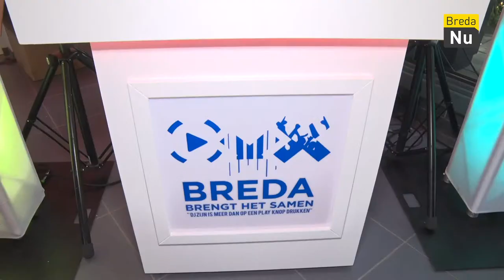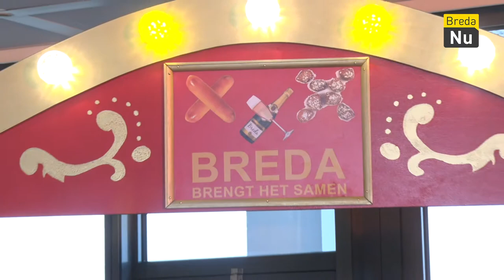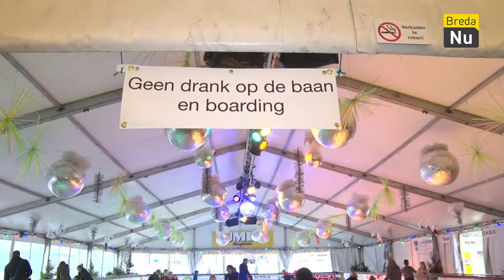Weekoverzicht | Week 51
Een speciale kerstuitzending van het weekoverzicht van week 51.